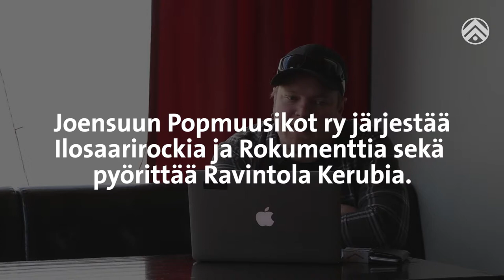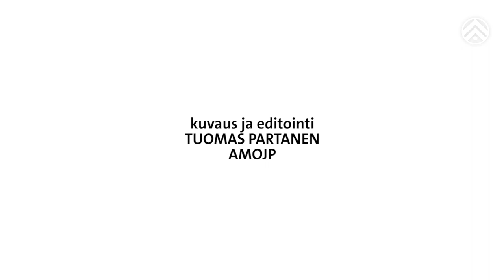Promoottori Panu Hattunen - Vapaaehtoistyön kautta unelmaduuniin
Ilosaarirock-festivaalin promoottori ja ravintola Kerubin ohjelmapäällikkö Panu Hattunen kertoo kuinka vapaaehtoistyön kautta voi päätyä unelmaduuniin.

Tilaaja: Hanne Husso / Work Smart -älykkäästi töihin -hanke
Tuotanto: Tuomas Partanen / AMOJP